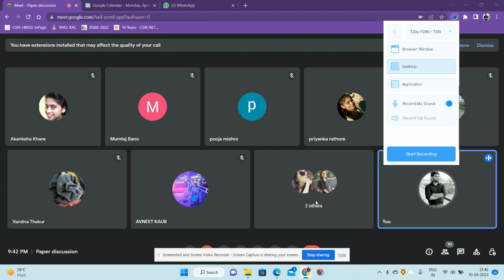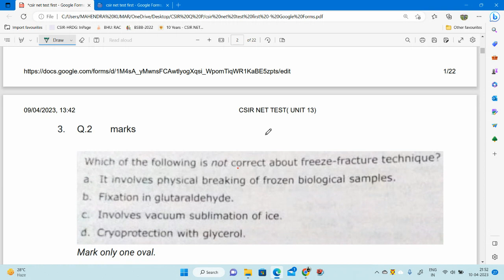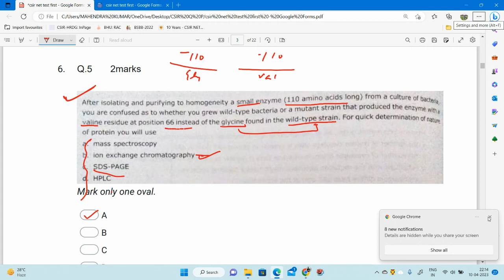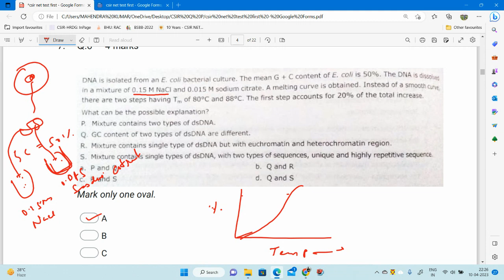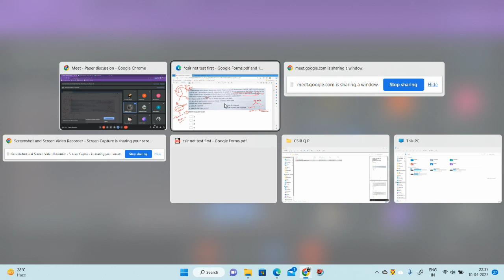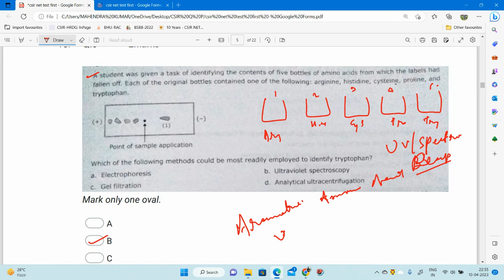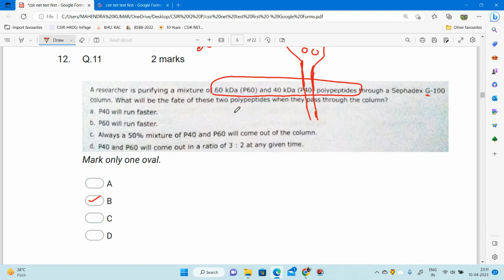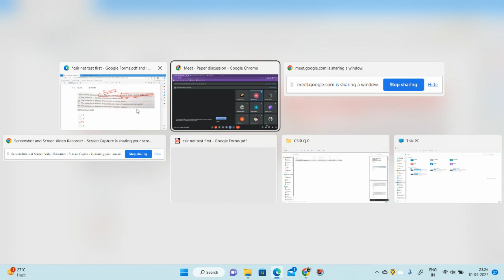previousyearquestion discussion solution csirnet msbiology methodsinbiology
In this video, i have discussed about Previous year question of CSIR NET from Unit 13 (methods in biology)